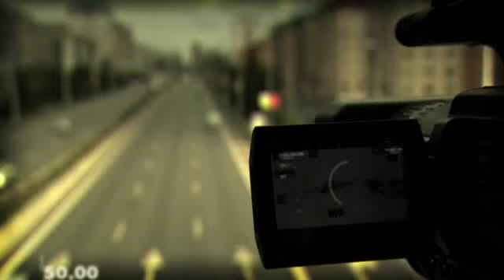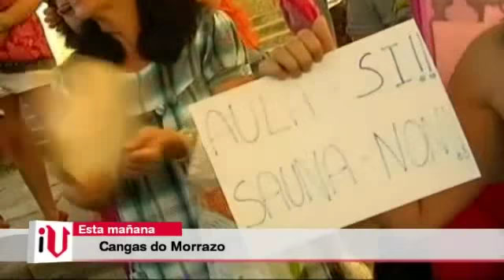Las Noticias de las 20h